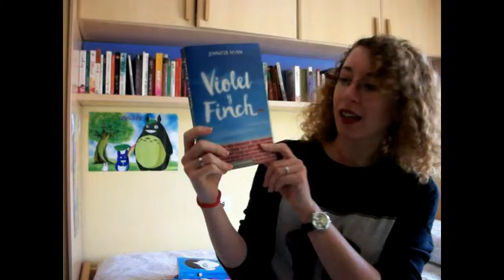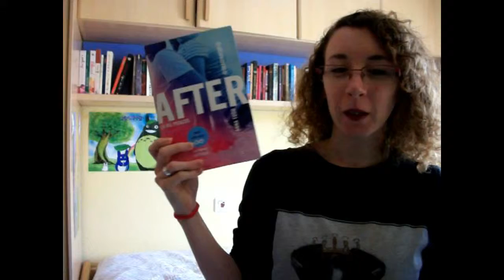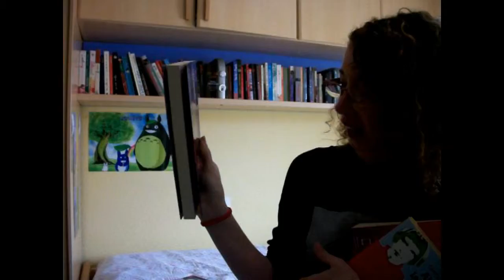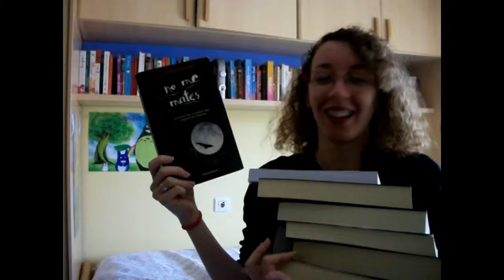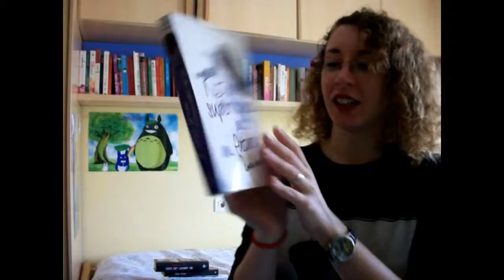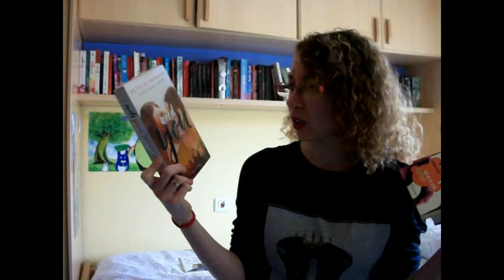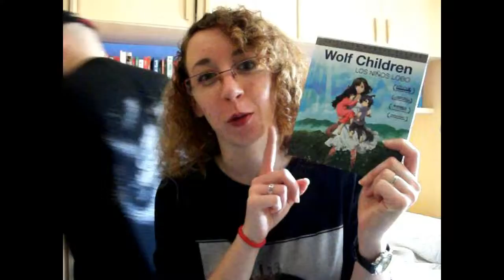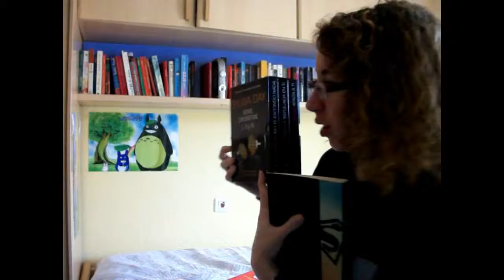Reto 10 segundos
Hoy os traigo un reto que ha sido super divertido de grabar, si teneis mas ideas sobre retos relacionados con libros dejadmelo en los comentarios y lo haré :)